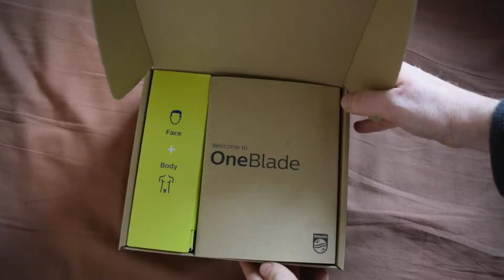OneBlade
Une vidéo pour vous faire découvrir le OneBlade de Philips.